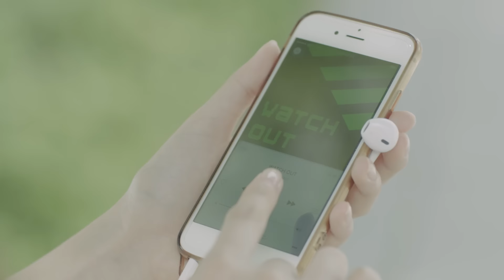[Teaser] 바비문 "Watch Out" - Watch Out (Feat. 동해 Of 슈퍼주니어, 조찬우)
Artist : 바비문
Title Song : Watch Out (Feat. 동해 Of 슈퍼주니어, 조찬우)
Album Title : Watch Out
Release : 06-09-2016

경찰청 교통안전과에서 보행자 사고를 줄이기 위해
기획한 한 여름 무더위를 날려줄 새로운 EDM송이 선을 보인다.

인기 아이돌 그룹인 슈퍼주니어의 동해가 노래를 부르고 최시원이 뮤직 비디오에 출연하는 "Watch Out" 이 그 주인공이다

[Watch Out] 은 "조금 더 기다려줘" 라는 가사처럼 사랑해도 지킬 건 지킨다는 메시지를 담고 있는 공익송이다. 하지만 기존 동일한 유형의 공익 노래들과는 달리 프로그레시브 하우스 장르의 EDM사운드로 듣는 이로 하여금 더위를 시원하게 날려버리고, 귀를 즐겁게 해준다.

가수 홍진영의 경운기춤 배경 음악인 'Ma Baby'의 프로듀서 바비문과 새미소사가 아이돌그룹 SS501 멤버 김규종 부른 '사랑타이밍' 에 이어 또 한번 음악작업을 함께 하며 환상의 호흡을 맞췄다.

[CREDIT]
작사 바비문, 새미소사, 정PD
작곡 바비문, 새미소사
편곡 새미소사

Danal Entertainment